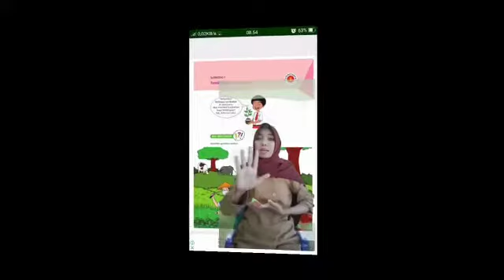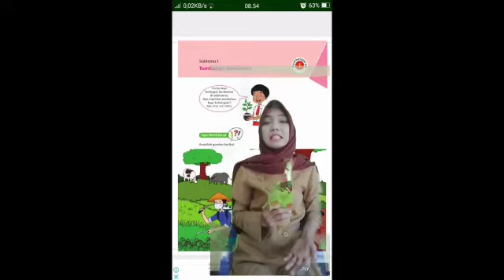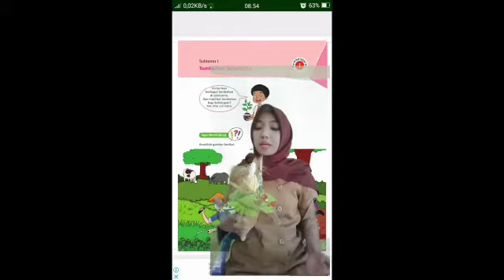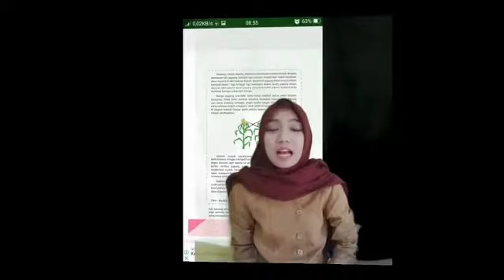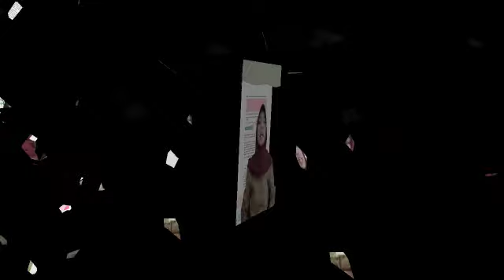Kelas 6 subtema 1 pembelajara 1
Tema selamatkan lah makhluk hidup